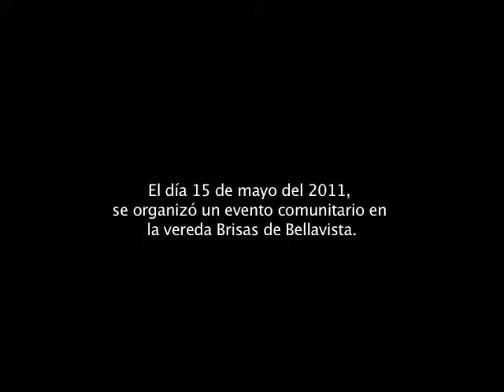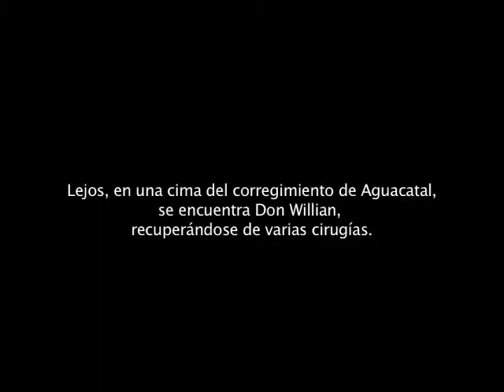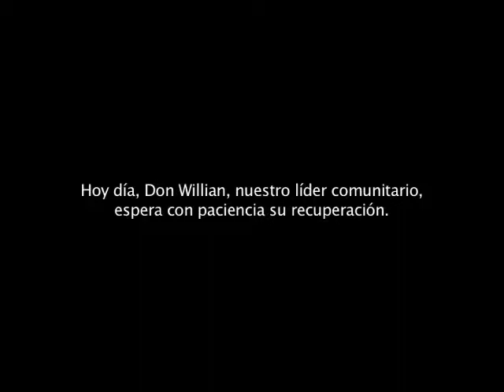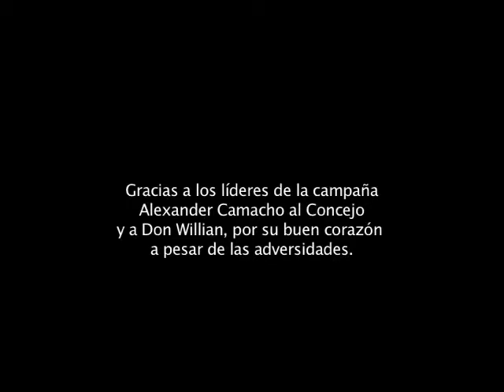Historia de un campesino en Colombia.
Video hecho por un campesino, compuso sus propios planos y dirigió al candidato político. Días después fue abaleado por intentar robarle su moto. visitamos su casa y acompañamos el valor de vivir.